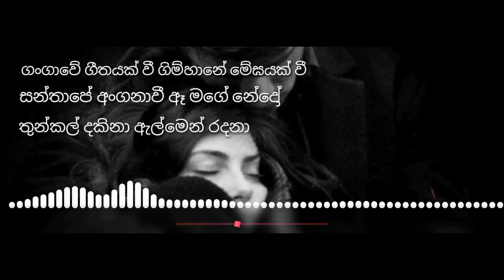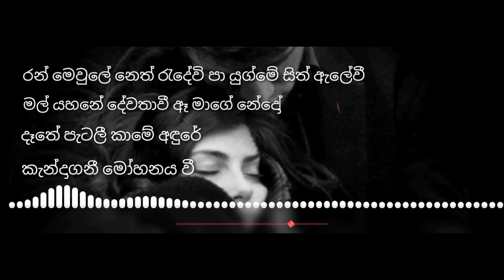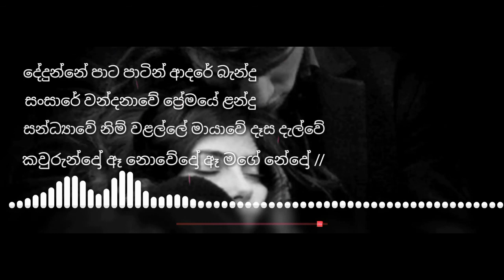Dedunne pata patin (දේදුන්නේ පාට පාටින් ) | Cover By Chamara fernando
පද රචනය : මහාචාර්ය  ප්‍රණීත් අබේසුන්දර

සංගීතය : ස්ටැන්ලි පීරිස්

ගායනය : සනත් නන්දසිරි

Notice :
මෙම ගීත වල සියළුම ගෞරවය සහ අයිතිය එහි මුල් අයිතිකරුවන් සතුයි.